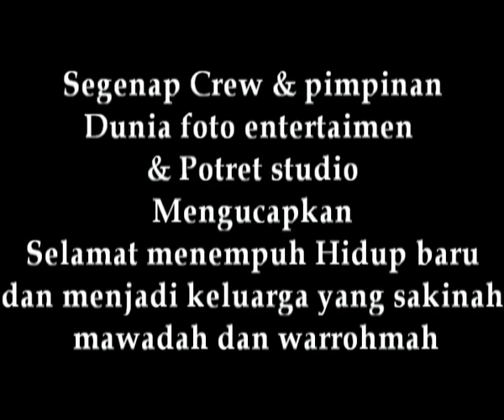Pengantin pagaralam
pernikahan ELSA & YOUKE ,
Menggunakan pakaian adat palembang modern modifikasi  .
Make up , costum , fhoto, shoting and all by ICHAN SALON PAGARALAM .